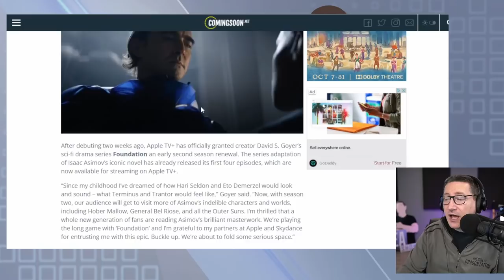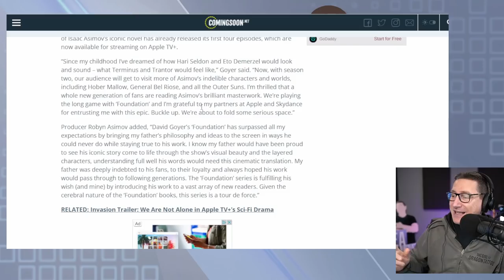Foundation Gets A Second Season Order From Apple TV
Foundation | TV Series (2021- ) - A complex saga of humans scattered on planets throughout the galaxy all living under the rule of the Galactic Empire.

Mic pre-amps

Streaming Software
Wirecast Pro